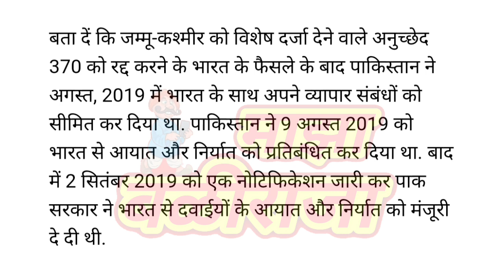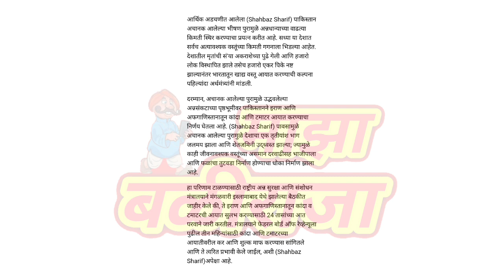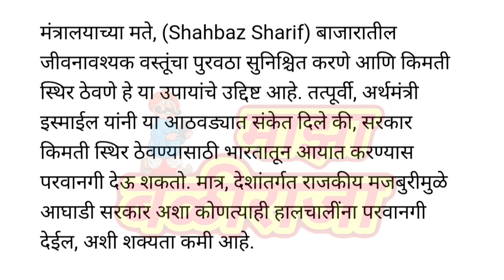पाकिस्तान इराण व अफगाणिस्तानातून करणार कांदा आयात। kanda bajar bhav today।